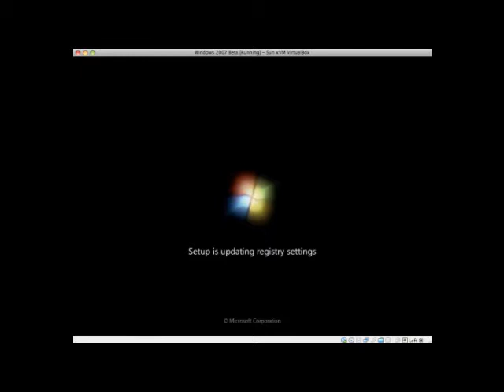Filmato mood.wmv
I moodboard del progetto I zone